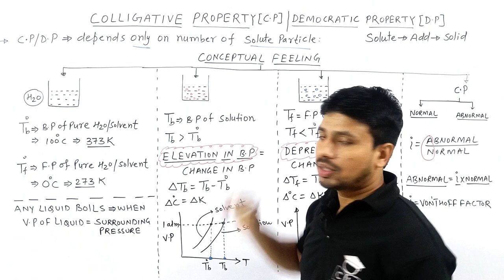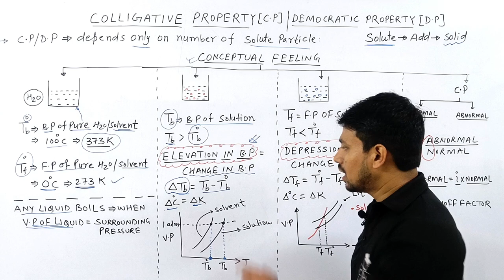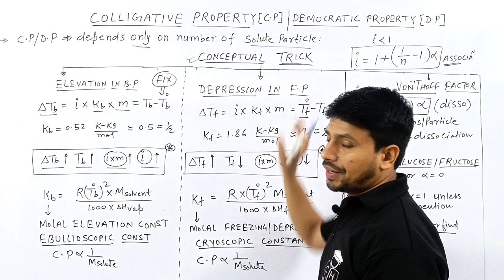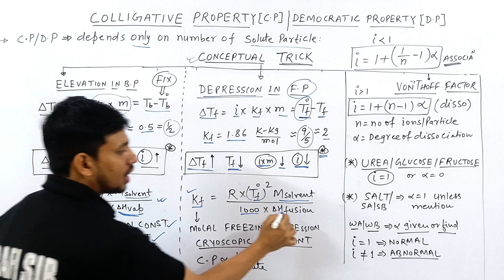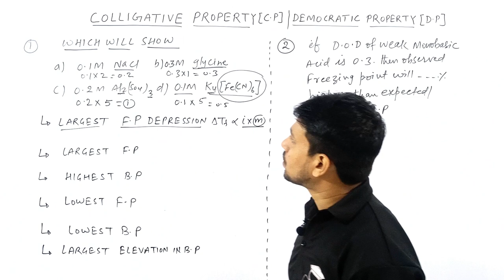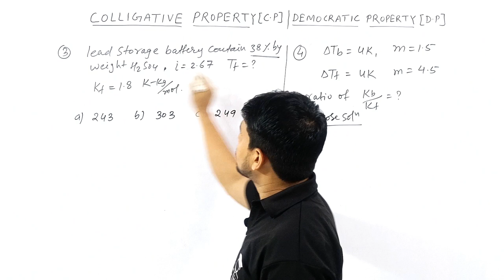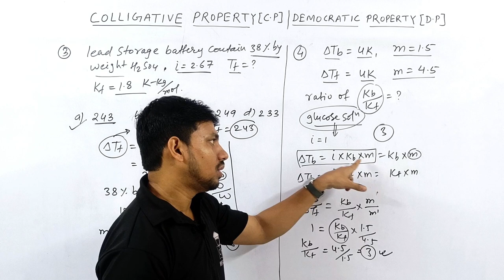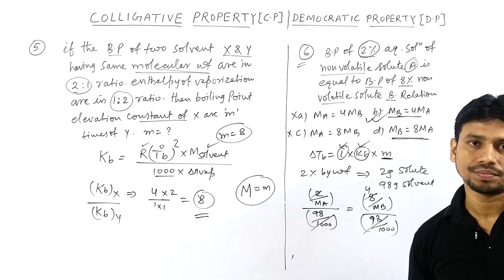SOLUTION #02 | ELEVATION IN BOILING POINT | DEPRESSION IN FREEZING POINT | TRICKS | JEE | NEET | CH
@Kasa Kay..?

1.how to solve questions in jee / neet exam
2.how to remember conceptual points via tricks
3.how to relate chemistry terminology in day to day life
4.how to solve questions within one minute.
5.how to score 75+in mains and 160+ in neet without to much effort and thinking here and there...

4 colligative properties of solutions

elevation in boiling point class 12 chemistry numericals
elevation in boiling point derivation
elevation in boiling point and depression in freezing point
elevation in boiling point class 12
elevation in boiling point graph
elevation in boiling point numerical
elevation in boiling point class 12th
elevation in boiling point class 12 chemistry derivation
elevation in boiling point colligative properties
depression in freezing point
depression in freezing point class 12
depression in freezing point graph
depression in freezing point class 12 chemistry
depression in freezing point derivation
depression in freezing point numericals
colligative properties class 12
colligative properties
colligative properties of solutions
colligative properties class 12 numericals
colligative property of solution class 12
colligative properties chemistry
colligative properties class 12 one shot
colligative properties and determination of molar mass
colligative properties tricks
colligative properties class 12 numericals tricks
solution one shot class 12
solution chapter class 12 chemistry
solution chapter class 12 chemistry one shot
solution and colligative properties class 12
solution and colligative properties class 12 one shot
solution and colligative properties
solution and problem
solution and solubility
solution and colloids
solution and solvent
solution and its types
solution jee
solution jee pyq
solution jee mains one shot
solution jee advanced
solution jee advanced pyq
solution jee mains and advanced
solution jee class 12
solution neet
solution neet one shot
solution neet pyq
solution neet 2024
solution neet mcq
solution neet 2023
solution tricks class 12
solution tricks
solution trick chemistry
solution tricky doors level 12

00:00 INTRO
00:30 MEANING OF COLLIGATIVE PROPERTY
01:50 TRICK FOR BASIC OF SOLVENT
03:15 TRICK FOR ELEVATION IN B.P
05:10 TRICK FOR DEPRESSION IN F. P
06:45 TRICK FOR VON'THOFF FACTOR
07:30 CONCEPTUAL TRICK  FOR E .V . P
10:05 CONCEPTUAL TRICK FOR D . F . P
11:50 CONCEPTUAL TRICK FOR VON'THOFF FACTOR
13:50 APPLICATION OF TRICK [ PROBLEM 1 TO 2]
18:00  APPLICATION OF TRICK [ PROBLEM 3 TO 4]
21:50 APPLICATION OF TRICK [ PROBLEM 5 TO 6]
24:45 OUTRO